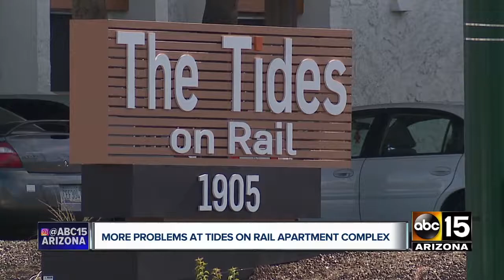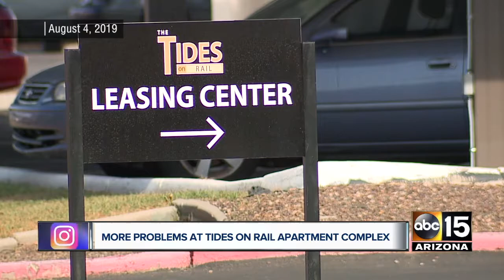8/9/19 - Landlord Doing Minimal Work on Flooded Apartment